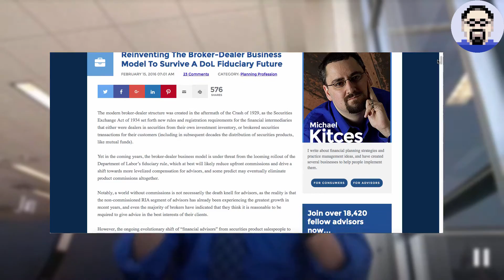The Three Types Of Broker-Dealers After DoL Fiduciary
An "OfficeHours with Michael Kitces" Periscope, looking at the three types of Broker-Dealers after DoL Fiduciary.